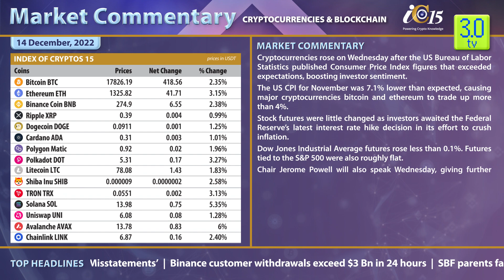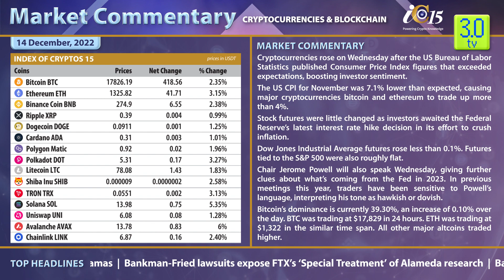MARKET COMMENTARY - 14th December 2022 | 3.0 TV